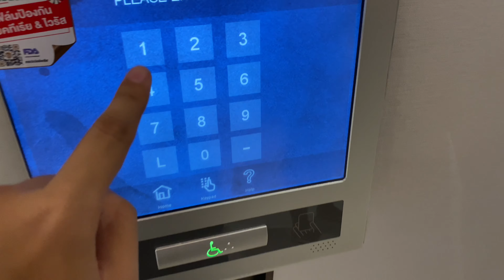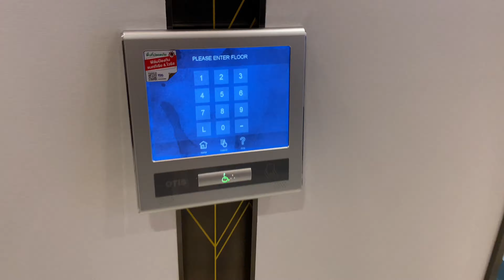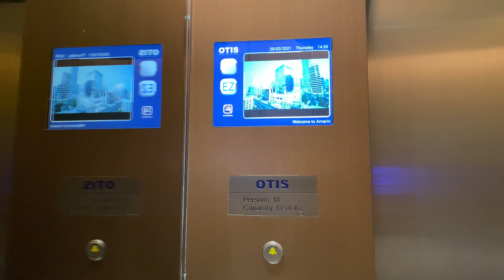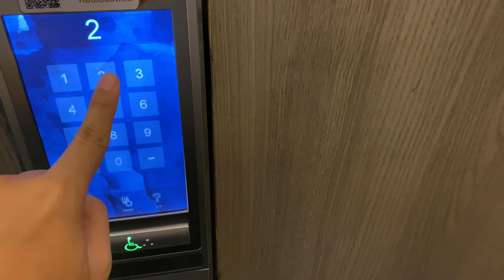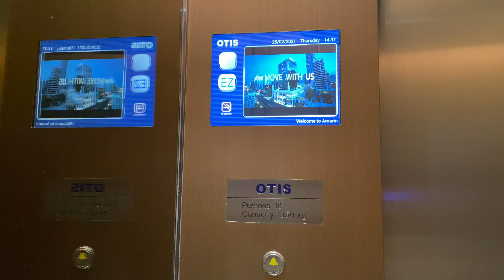R01 | Amarin Tower, Bangkok | 2 OTIS Traction Elevators w/CompassPlus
Floor stop :
1. 1-12, 14
2. 1-2, 4, 6, 15-22

These ones were modded from 80s Hitachi elevators. My second OTIS elevators with CompassPlus

방콕 아 마린 타워 오티스 엘리베이터

ลิฟต์โอทิสที่อาคารอัมรินทร์ทาวเวอร์ จังหวัดกรุงเทพมหานคร

【maimai でらっくす】 超常マイマイン/ナユタン星人 【7/11（木）稼働!!】